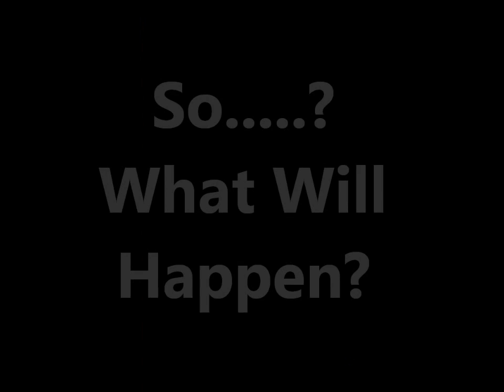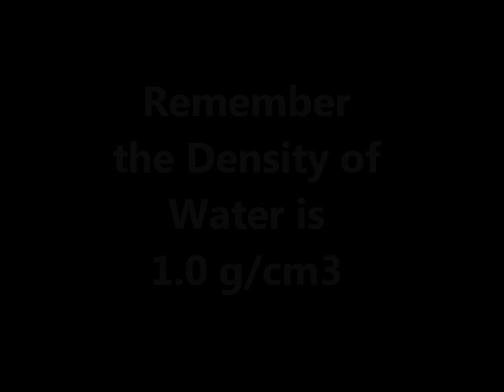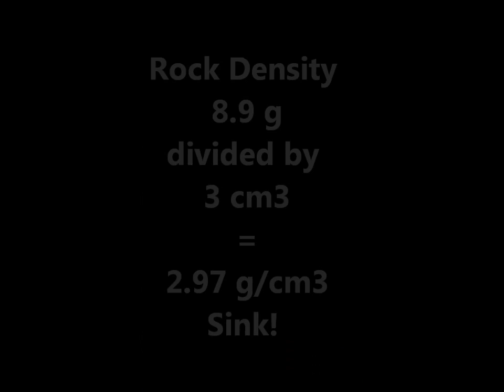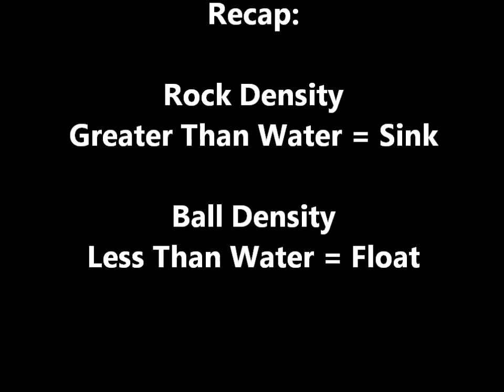Explanation of Density Sink or Float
An explination of density